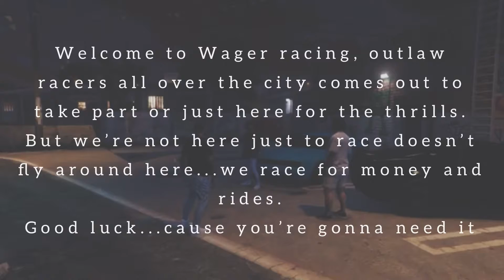Welcome to Wager racing